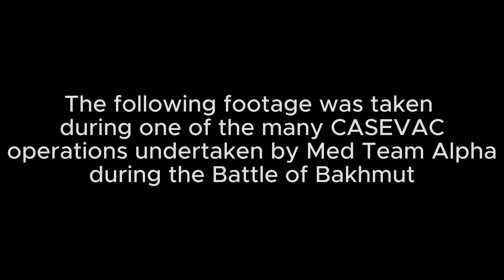Bakhmut Casevac Operations - International Legion / Med Team Alpha - Spring 2023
During the Battle of Bakhmut, CASEVAC operations were performed by Med Team Alpha of the 1st Squadron of the International Legion.  This video showcases one of these operations.